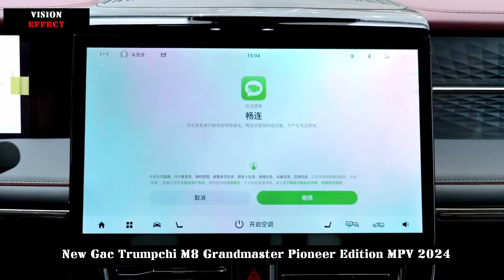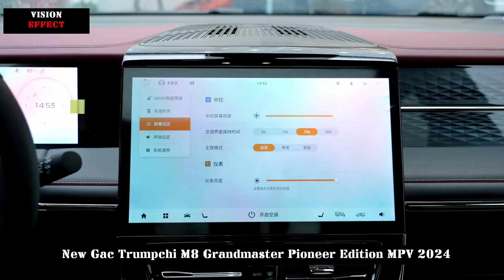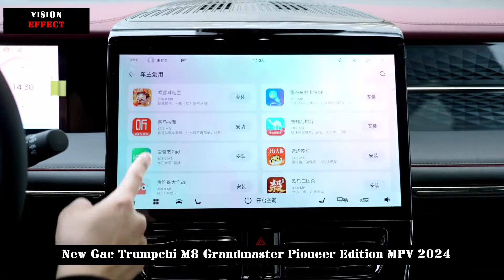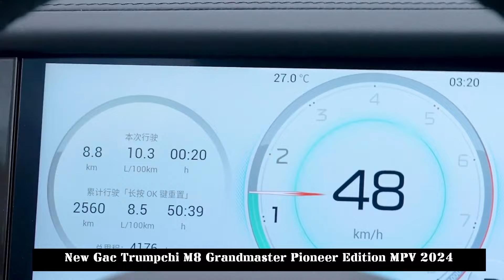GAC and Huawei Joined Hands. New Gac Trumpchi M8 Grandmaster Pioneer Edition MPV 2024 Introduced.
It was officially released with an official guide price of 295,800 yuan.

Trumpchi M8 Grandmaster Pioneer Edition is the first product of GAC Trumpchi's collaboration with Huawei's smart car solutions. Its biggest feature is that it is equipped with Huawei's in-car operating system, which has more convenient interactions, smoother operations and richer applications. The built-in Huawei automobile and machinery application market provides more than 50 high-quality applications tailored for in-depth cockpit experience, covering most high-frequency head applications.

Under the Huawei Connect function, Huawei mobile phone users can make voice or video calls between their cars and Huawei mobile phones, tablets, smart displays, speakers, watches and other Huawei "family group" devices. You can enjoy Huawei's seamless connection function; In screen mirroring mode, you can use Android phone apps in the car via screen mirroring; Huawei phones support full mirror screen mirroring and message do not disturb feature.

In addition, Trumpchi M8 Grandmaster Pioneer Edition also adds GAC's self-developed smart parking function, which supports automatic parking and remote control parking. It can park in various difficult and special parking areas, such as narrow parking areas and corner parking areas.

In terms of appearance, the Trumpchi M8 Grandmaster Pioneer Edition follows the domineering style of the current model. The design image of the front of the Awakening Lion comes from the majestic and domineering oriental lion. Using the front face of a non-angry and arrogant oriental lion, the designer tried to create this high-end car in a new and modern style.

The shape of the headlights is also one of the prominent features of the new car. With a strong sense of technology, the matrix headlights feature sharp edges and sharp shapes, and the "waking eye" headlights vividly restore the eyes of a lion looking forward like a torch. It contains a total of 388 LED lamp housings.

Light plastic curved surface design is adopted on the side of the car body, changing pure and clean light and shadow, creating the effect of Z-shaped lightning light and shadow. Between the sharp waist line passing through the head and tail and the clean skirt line, the advanced curved surface of the car's body shows subtle and slight changes. In terms of body size, the length, width and height of Trumpchi M8 Grandmaster Pioneer Edition are 5212/1893/1823 mm respectively, and the wheelbase is It is 3070 mm.

The design of the rear of the car pays more attention to simplicity, and the numerous horizontal lines reflect a clear overall feeling. The rear wiper has a hidden design. The protruding rear wing and angled lower bumper together create a balanced stance. The taillight adopts the popular crossover light strip design, containing a total of 320 LED lamp beads.

Trumpchi M8 Master Pioneer Edition features the special word "MASTER" on the front and rear bumpers and wheel hub caps. It is equipped with 18-inch floating vertical wheels and a special logo floating in a fixed direction, emphasizing the nobility and calmness of the new model.

In terms of interior, the interior of the new car adopts the "Swan's Up" cockpit design, with a 12.3-inch unified driving controller and a 14.6-inch ultra-wide suspension central control, creating a good feeling of technology. Additionally, changing diamond shapes were used in the design of the interior details to present the light and shadow refracted by the diamonds.

The new car is equipped with a new 12-channel power amplifier, ADiGO + Yamaha dual sound effect design solution, which combines Yamaha's latest high-end sound effect algorithm + ADiGO virtual venue sound effects, providing a more wonderful visual and audio experience.

In terms of safety configuration, all new car series come with 540° high-resolution panoramic images as standard and panoramic vision to prevent blind spots. In addition, the new car is the first car to form a 360-degree airbag matrix. The entire series is equipped with GAC's patented rear window airbag and the longest 3.2-meter head curtain airbag in the industry. In terms of driving assistance systems, all series come standard with lane merge assist, blind spot monitoring, forward collision warning, etc. It comes with L2 intelligent driving assistance functions that include:

In terms of power, the Trumpchi M8 Grandmaster Pioneer Edition is equipped with Trumpchi's high-power 2.0TGDI engine with a maximum power of 185kW (252PS) and a maximum torque of 400N·m, paired with Aisin's third-generation 8AT transmission.